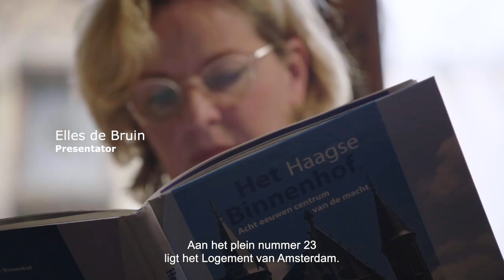75 jaar Bevrijding - het Logement van Amsterdam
Digitale rondleiding langs plekken in het Tweede Kamergebouw die een bijzondere betekenis hebben in het licht van de Tweede Wereldoorlog.